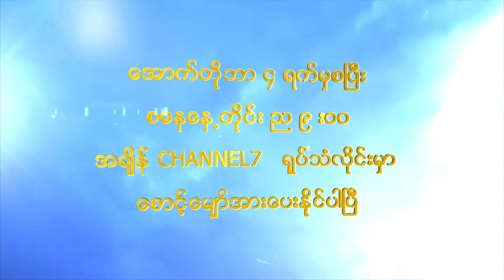Nok Air : Sky Angel Episode 10 Adventure [Teaser]